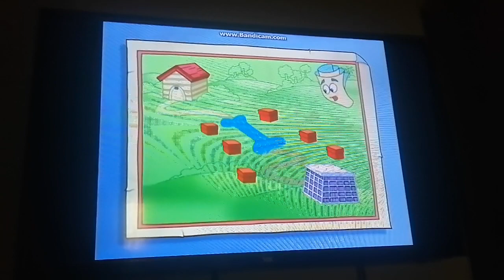Map Season 3 Episode 9